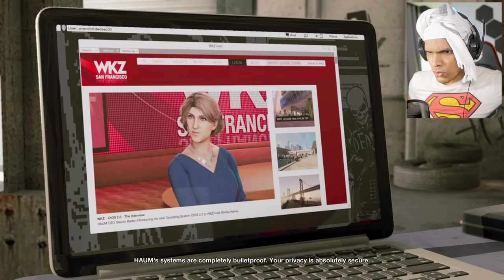Finding the SECRET of the New Dawn Temple (Watch Dogs 2 #3)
In today's video we will be playing watch dogs 2 and exploring the temple of New Dawn. This is a new series so pls show support by liking the video!
We can hack anything and everything. This game is like grand theft auto 5 but with hacking.